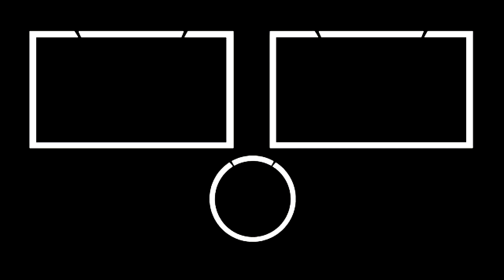LUI SHIROSAGI BEYBLADE BURST SPARKING SUPERKING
Nesse video eu trago a vocês um video sobre lui shirosagi em beyblade burst superking ou lui shirosagi beyblade burst sparking!!!

CRIAÇÃO
Voz/letra: Lp
Edição: Lp
Thumb: Lp